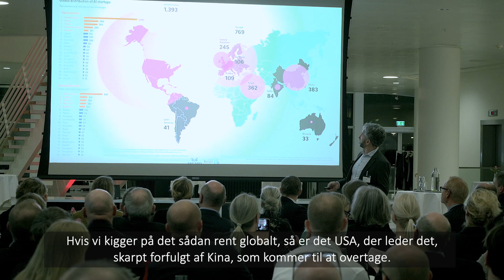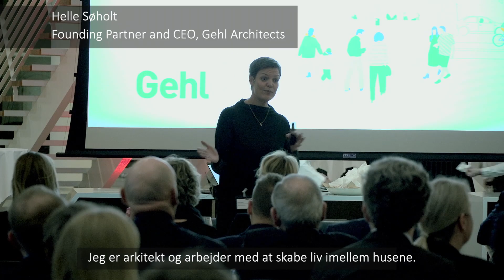Hortens Nytårskur 2019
Hortens Nytårskur 2019 bød på konstruktive indspark fra fire inspirerende oplægsholdere og meget engagerede gæster.

Oplæg fra Tommy Ahlers, uddannelses- og forskningsminister, om fremtidens uddannelser, Thomas Jakobsen, CEO Grazper, om kunstig intelligens, Helle Søholt, CEO Gehl Architects, om byer for mennesker og Kristian Schrøder Hart-Hansen, CEO LEO Innovation Lab, om fremtidens healthcare.